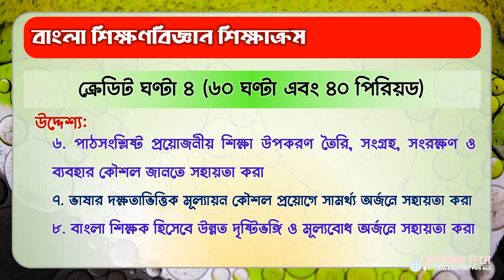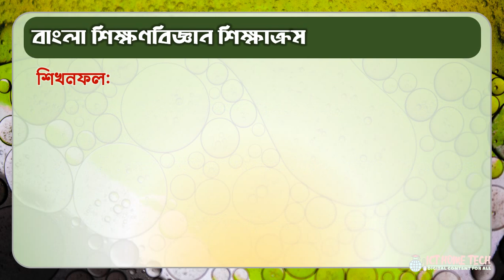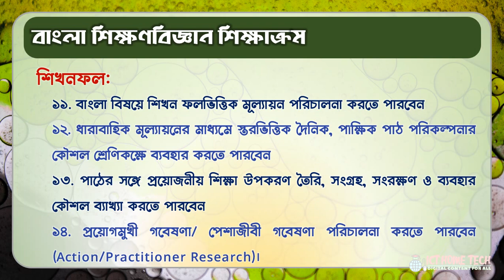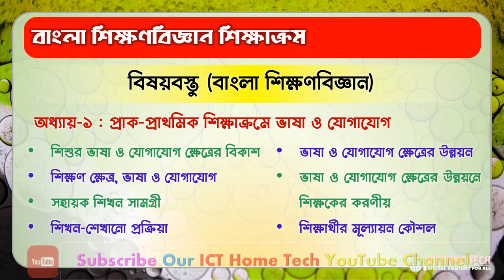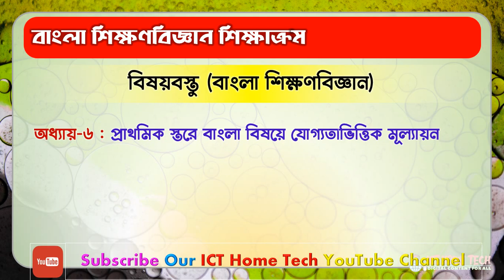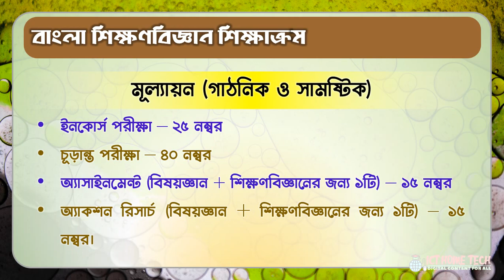DPEd Bangla PK Curriculum | ডিপিএড বাংলা শিক্ষণবিজ্ঞান শিক্ষাক্রম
ডিপিএড ব্যাচ ২০২১-২১ অনলাইন ক্লাস আলোচনা
ডিপিএড বাংলা শিক্ষণবিজ্ঞান শিক্ষাক্রম (DPEd Bangla PK Curriculum )